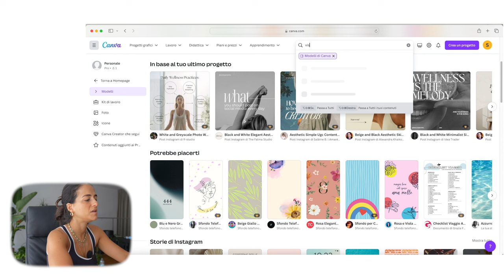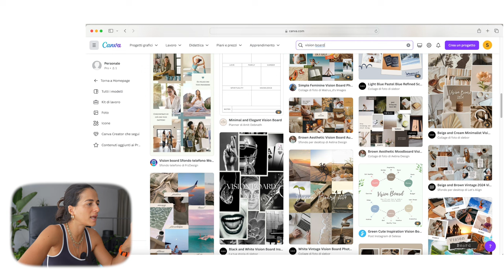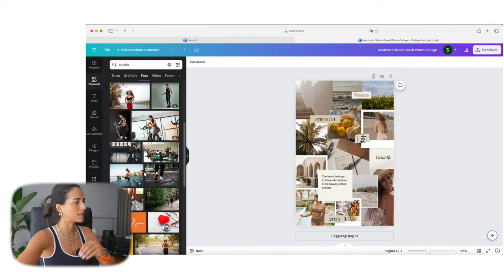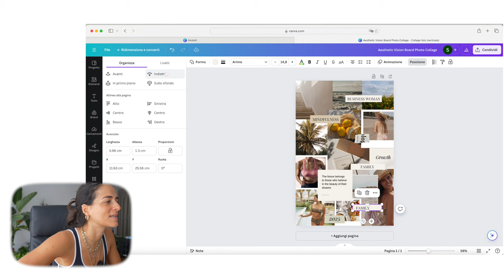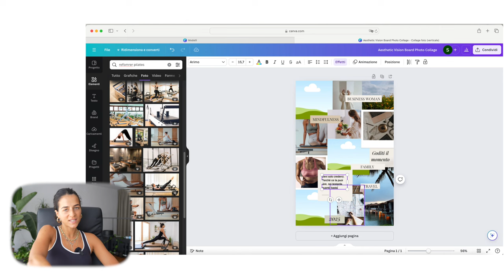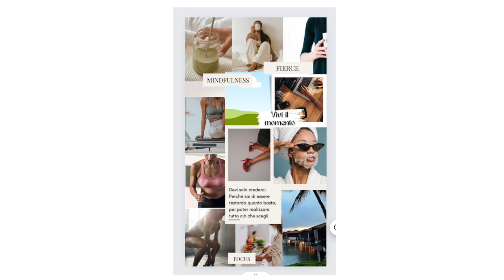Come creare la tua Vision Board | Visualizza progetti e desideri per una pianificazione efficace!